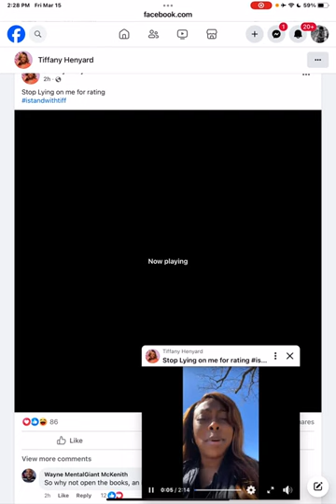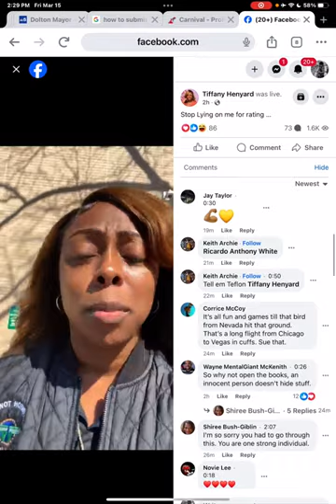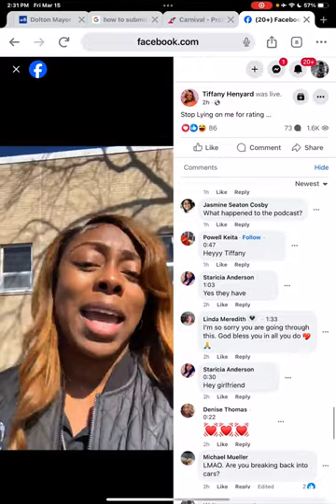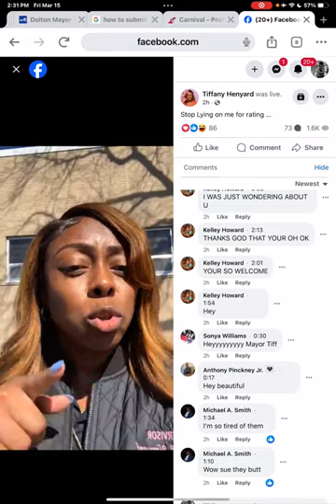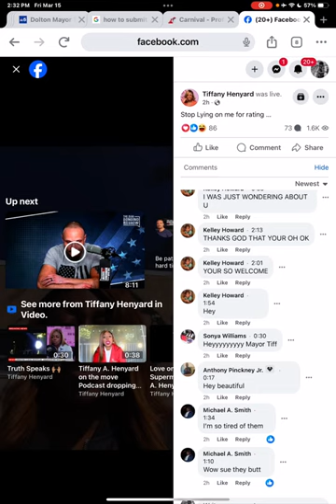TIFFANY HENYARD SPEAKS : Arrested, In Custody?